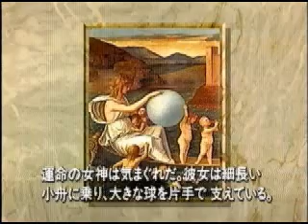（実況付）'93 Jリーグゴール集(3)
伊藤→伊藤→下川→菊池新→古川→松永→シジマール→サンドロ→森＆渡辺一→ラモス→ラモス→森→井原（OG)